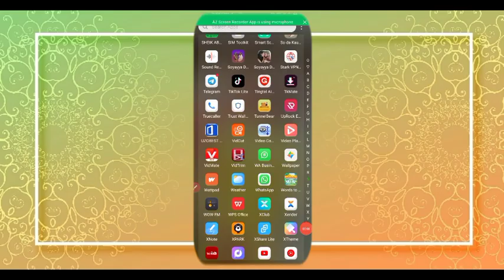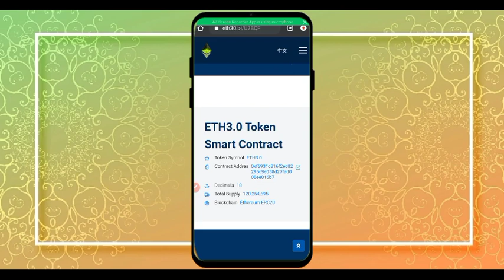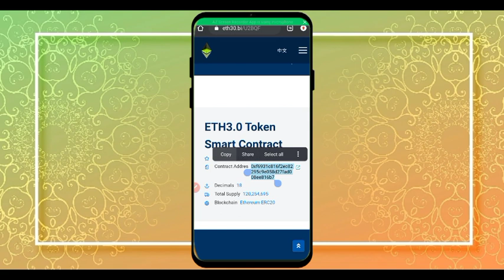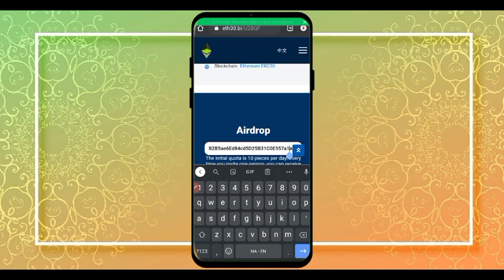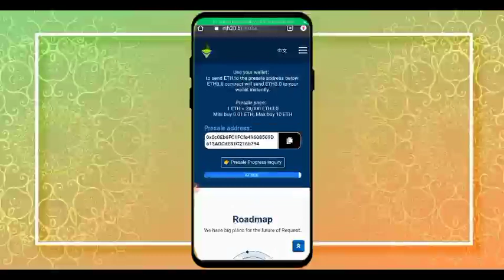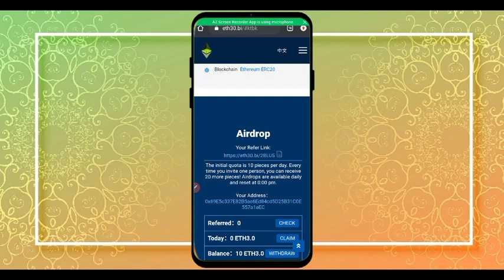Sabon Mining Mai Gajeren Zango, Kwana Biyar Kacal Ya Rage Ayi Lauching Dinsa